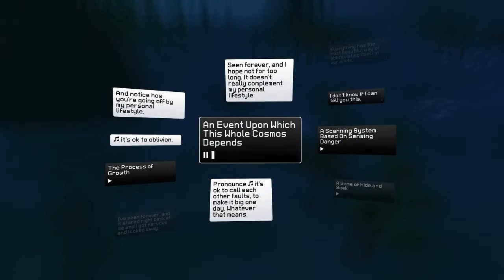Everything Is Maybe The Anti-Spore | Field Notes for Games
Everything is a game about everything, and it proves that you can find deep, brilliant experiences in video games.